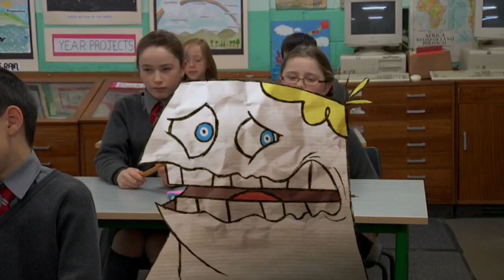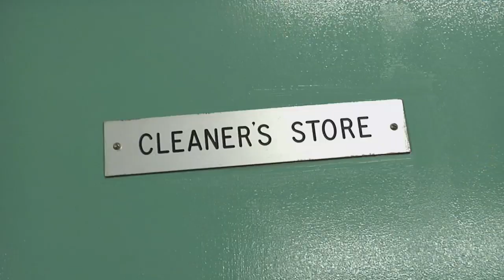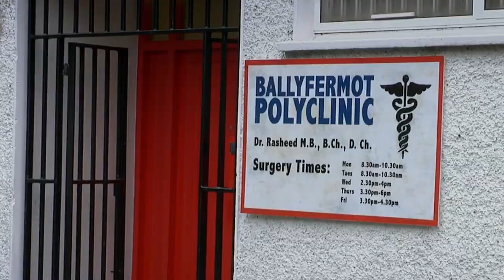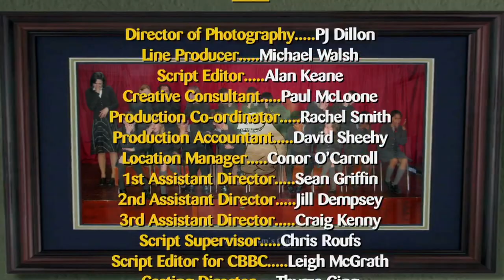ROY 1,10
Roy Pulls a Face